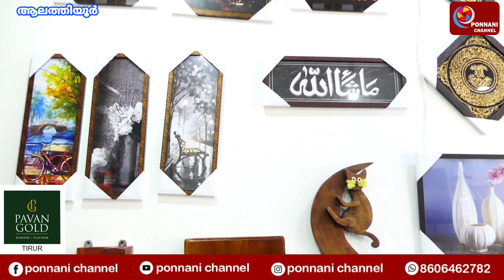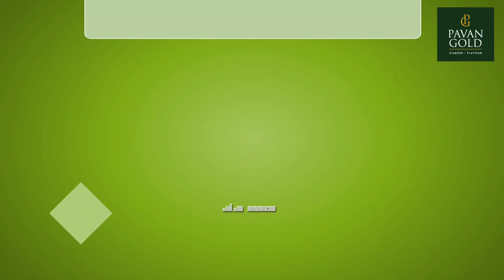സിഗ്_നേച്ചർ_എന്ന സ്ഥാപനം വേറിട്ടൊരു അനുഭവമാണ്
മരങ്ങളിൽ കൊത്തുപണികൾ തീർത്ത് വീടുകളിലും  ഓഫീസുകളിലും  സ്ഥാപനങ്ങളിലും അലങ്കാരമായി വെക്കുന്ന വസ്തുക്കളുടെ മഹനീയ സ്ഥാപനമായ    *_വുഡൻ_*  *_സിഗ്_നേച്ചർ_*   ആലത്തിയൂരിൽ ആരംഭിച്ചു. സ്ഥാപനത്തിൻ്റെ ഉദ്ഘാടനം വ്യാഴാഴ്ച രാവിലെ 11 മണിക്ക് ആലത്തിയൂർ ജുമാ മസ്ജിദ് ഖത്തീബ് പി.വി.മുഹമ്മദ് മുസ്ല്യാർ നിർവ്വഹിച്ചു.മജീദ് ഹാജി ആദ്യവിൽപന സ്വീകരിച്ചു. ഉദ്ഘാടന ചടങ്ങിൽ വ്യാപാരി വ്യവസായി ഏകോപന സമിതി പ്രസിഡണ്ട് മുസ്തഫ ഹാജി, സെക്രട്ടറി മുഹമ്മദ് മോൻ ഹാജി, ട്രഷറർ പി.കെ. റസാഖ് ഹാജി, പുറത്തൂർ ഗ്രാമപഞ്ചായത്ത് മുൻ പ്രസിഡണ്ട് രാജൻ കരേങ്ങൽ, ചെറിയമുണ്ടം ഗ്രാമ പഞ്ചായത്ത് മുൻ പ്രസിഡണ്ട് എം.എ.റഫീഖ്, പൗരപ്രമുഖരായ ഷൗക്കത്ത് ഹാജി, പി.കെ. ഖമറുദ്ധീൻ, പി.കെ. അലിമോൻ, പി.പി. റസാഖ്, പി. മൊയ്തീൻ കുട്ടി ഹാജി, പി.എ.റസാഖ്, കരീം വെട്ടം, കെ.കെ. അൻവർ,  ഇബ്രാഹീം മറവഞ്ചേരി , കെ.കെ.ഷാഫി മാസ്റ്റർ തുടങ്ങിയവർ സംബന്ധിച്ചു. തേക്ക്, വീട്ടി  തുടങ്ങിയ മരങ്ങളിൽ തീർത്ത കൊത്തുപണികൾ ഉൾക്കൊള്ളുന്ന വസ്തുക്കൾ ഏറെ കൗതുകവും മനോഹരവുമാണ്. നിരവധി പേരാണ് സ്ഥാപനം സന്ദർശിക്കാൻ എത്തിച്ചേരുന്നത്. വ്യവസായ വാണിജ്യ രംഗത്ത് അനുദിനം വർധിച്ച് വരുന്ന ആലത്തിയൂരിൽ *_വുഡൻ_* *_സിഗ്_നേച്ചർ_* എന്ന സ്ഥാപനം വേറിട്ടൊരു അനുഭവമാണ്.